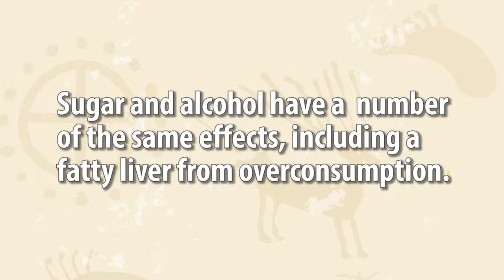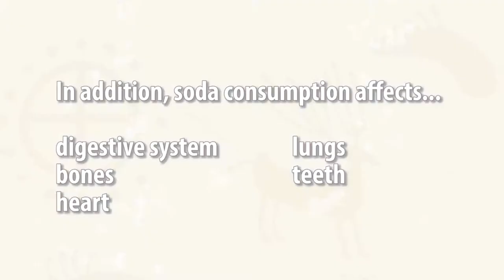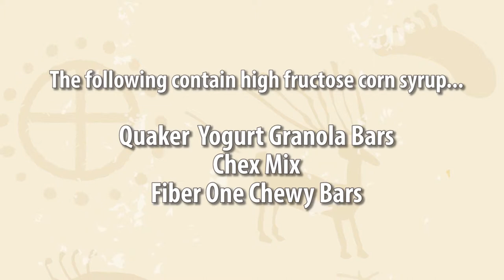The "F" word: A Toxin to Avoid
The 'F" word is discretely hidden in lots of your everyday foods. Fructose is directly related to obesity, dementia and a fatty liver.